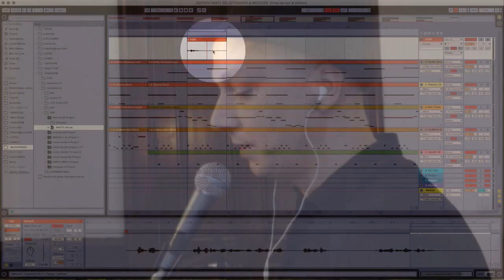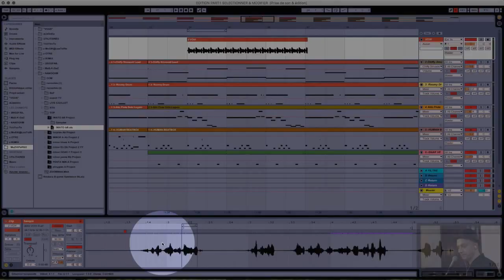Arrangement : sélectionner une partie de l'enregistrement + édition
• le clip de Live peut ne lire qu’une partie de ce qu’il contient pour ne conserver à la lecture que ce qui est utile (de façon non destructive)
(si on a fait un enregistrement en boucle par exemple)